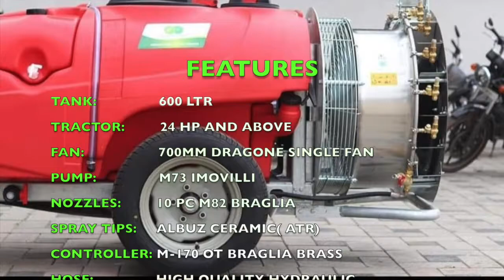HARITDISHA HD600V700 DRG FX | TRACTOR TRAILED SPRAYER | BEST ORCHARD SPRAYER INDIA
This is the working video of HaritDisha Trailed Sprayer | HD600V700 DRG FX DRAGONE 700MM FAN.

Very popular and best suited for high density plantations. Dragone 700mm fan group, Italian Braglia M82 Nozzles, M73 Imovilli Diaphragm pump, Italian PTO shaft, Braglia M170 OT controller.

FEATURES:

SUITABLE CROPS: Grapes, Pomegranate, Banana, Mango, Citrus, Papaya, Sapota, Guava and other high density plantations.
TANK:  600 Ltr main tank with hand wash and circuit cleaning tanks included
TRACTOR:  24 HP and above
FAN:   SS Dragone Fan 700 mm
PUMP:  M73 Imovilli Diaphragm Pump
NOZZLES: 12 pc M82 Braglia Italian Nozzles
SPRAY TIPS: Albuz Ceramic (ATR optional)
CHASSIS:  Indian made hot dip galvanized chassis
CONTROL UNIT: M170 OT Braglia Brass Controller
PTO SHAFT: Wide angle PTO Shaft
OTHER: High quality hydraulic hoses, ADR axle, Italian made rims, Braglia Tank mixers, Tubeless tyres.